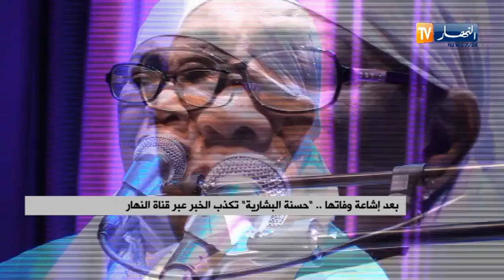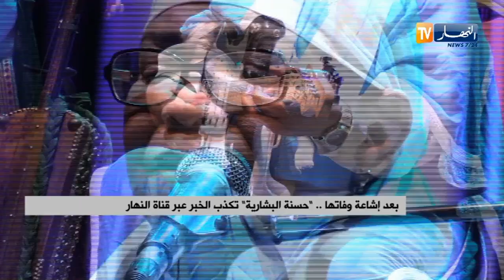بعد إشاعة وفاتها..حسنة البشارية تكذب الخبر عبر قناة النهار